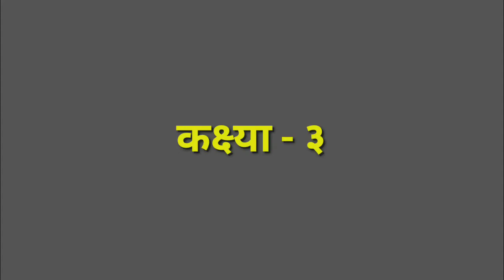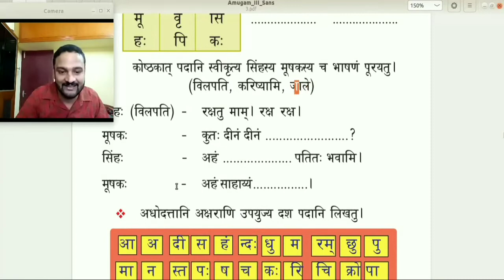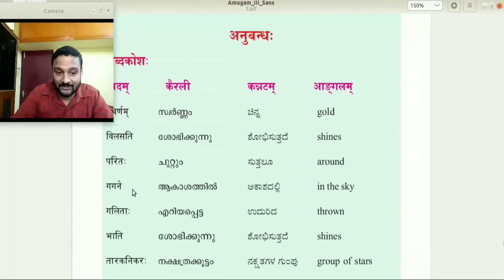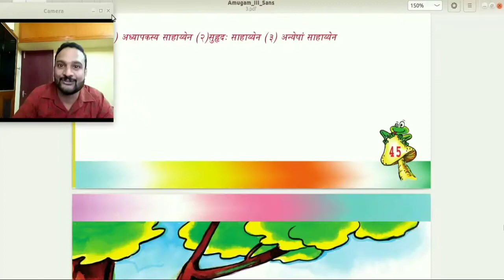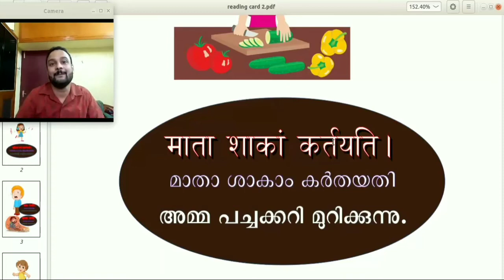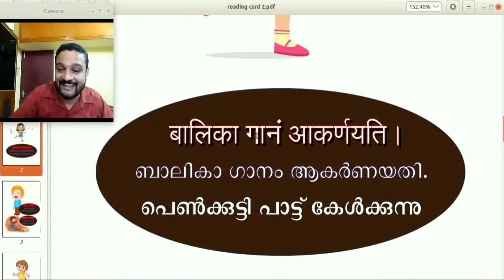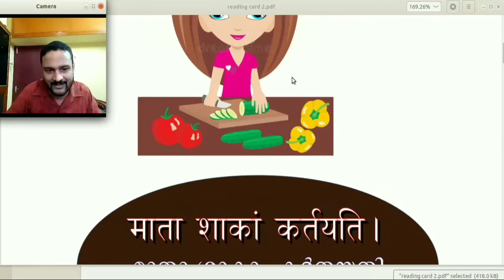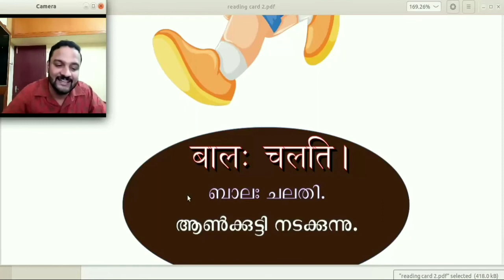SANSKRIT CLASS 3 CHAPTER 5 PART 3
'आपदि मित्रम् मित्रम्'
പാഠഭാഗത്തെ പഠനപ്രവർത്തനങ്ങൾ ചെയ്യാം...